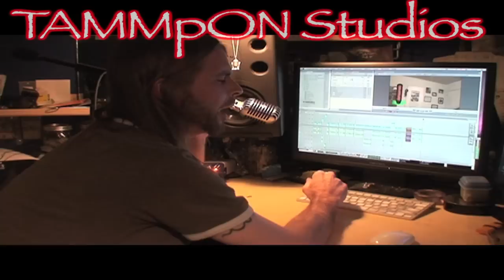RANT LOVERS UNITED!!!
Screaming people always sooth me, so I asked people too send me their Complaints, Bitches & Rants last April and this is some of what I got! I tried making this whole thing flow in a way that each person is playing off another until it finishes up where it began with me beeing soothed too sleep!?!
Please give the following channels a shout saying you heard them on TAMMpON loud and kinda clear or at least that you wish they replace your speakers, if their screaming ruined them!?!

Guess what message I was trying too send and the top 11 will get their answer read and in a future video!?!:) One person could have all 11 just so you know too make as many guesses as you wish because the more the better!?!:) If you wish too send me your Complaints, Bitches & Rants in video for use I will gladly accept that too use in a future collaboration rant video, but you must send it too my email giving me written permission too use it on my TAMMpON Channel!?!:)
peaceouTy

TAMMpON